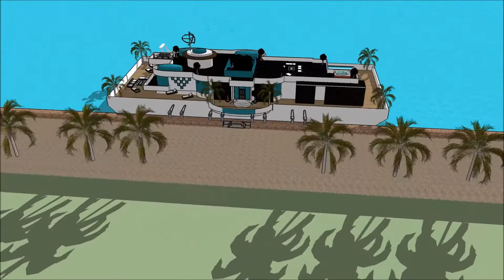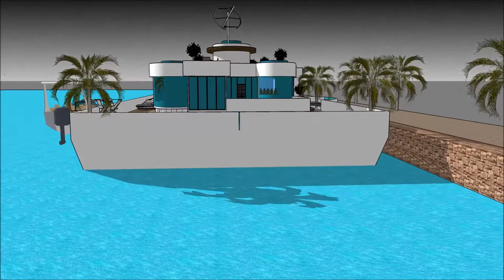Villa flutuante mansão de luxo Brasil Rio De Janeiro estilo Miami Nova York Build in Vancouver Alque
The floating house villa houseboatzania launching an innovative high-end luxury yacht floating house villa mansion home design potentially as a display of exhibition of the Villa flutuante mansão de luxo Brasil Rio De Janeiro estilo Miami Nova York Build in Vancouver Alque.

The collection of the Floating house villa houseboatzania concept of Villa flutuante mansão de luxo Brasil Rio De Janeiro estilo Miami Nova York Build in Vancouver Alque consists of high luxury and architectural art pieces in minimalism combined with living on the waterfront of the harbour.

The floating house villa mansion yacht design has the basis to sustain living with high standards and contemporary structural design - Villa flutuante mansão de luxo Brasil Rio De Janeiro estilo Miami Nova York Build in Vancouver Alque with numerous of prospects for excessive living and celebrating the desire of life worldwide: